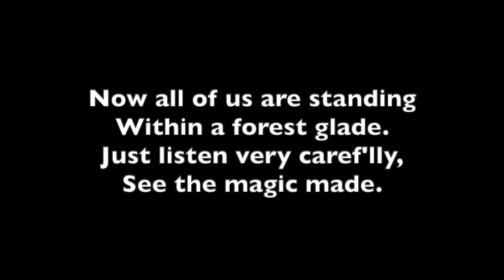Brownie magic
A song for starting a Brownie enrolment ceremony
Words and Music: Ann Mazur
Lyrics (chords below)

1: Just cross you little fingers;
Just stand upon your toes.
That's a little bit of magic
ev'ry single Brownie knows.

2: Now all of us are standing
Within a forest glade.
Just listen very caref'lly,
See the magic made.

3: Untwist your little fingers;
Come down from off your toes.
Now the magic all has vanished,
ev'rybody knows.

Lyrics and chords:

Eb                        Bb    Eb
Just cross your little fingers;

Appears in: Sing a Song for Sixes